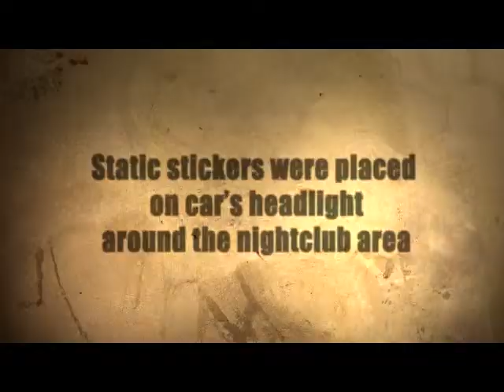Mensaje con las luces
Proximity BBDO para Thai Health Promotion Foundation.